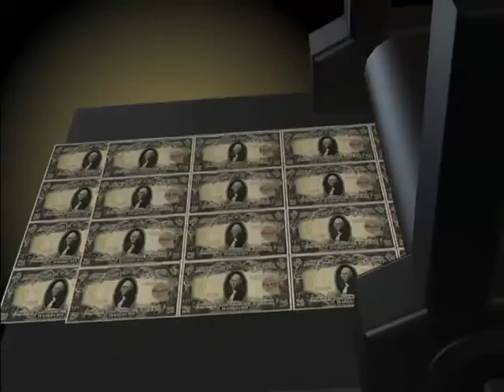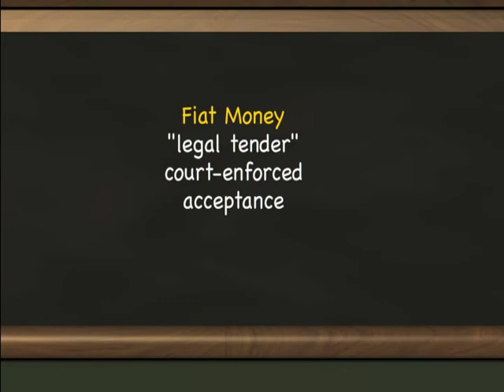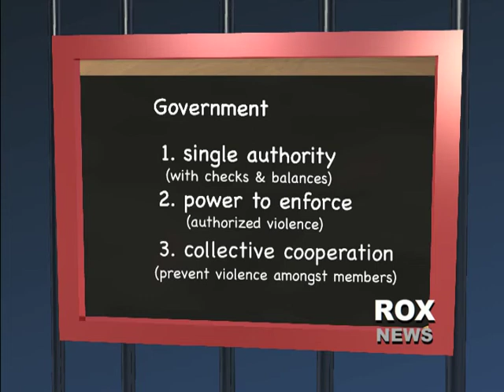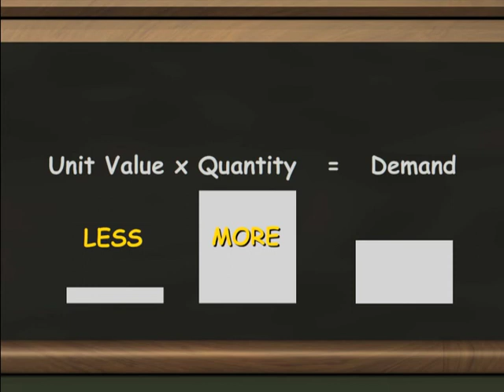Money as a Single Uniform Commodity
This chapter from Money as Debt 3 explores the dominant idea that money must be a thing-in-itself in limited supply.